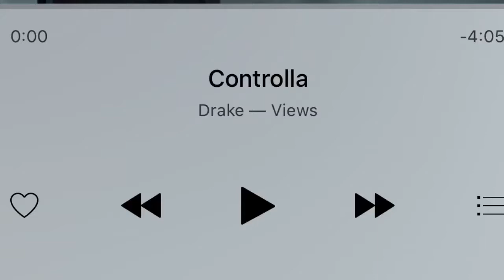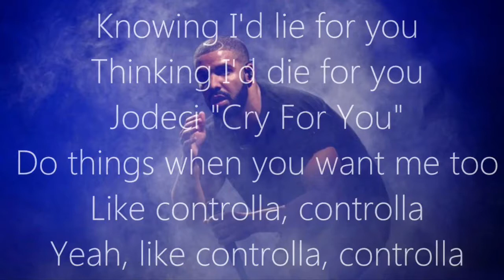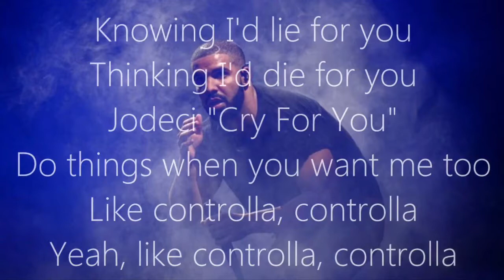Drake feat. Popcaan-Controlla video by DJALLNIGHT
This will be the track of the Summer for 2016. Video made by me. I don't not own rights to any of this music, or some of the pictures shown in this video.